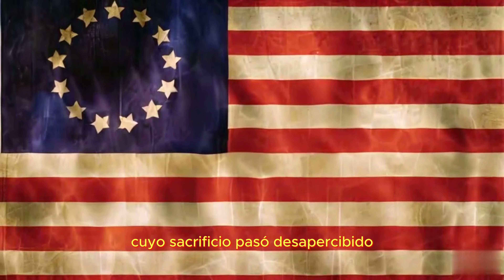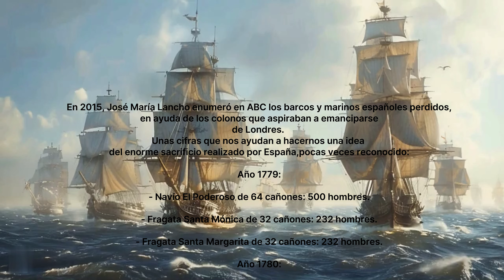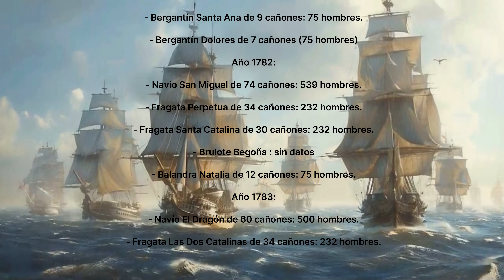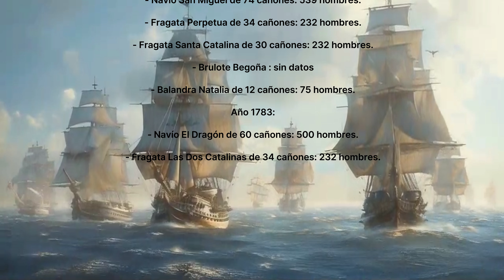La deuda histórica de los Estados Unidos con España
Es necesario recordar que España había sido evitada por los británicos en Norteamérica y contribuía significativamente a la independencia de los incipientes Estados Unidos. Pero la falta de reconocimiento persiste, y la memoria de aquellos 9,000 soldados españoles que dieron su vida por la libertad de otro país merece ser honrada.

He aquí nombres de españoles para la historia:
José Moñino y Redondo (Duque de Floridablanca)
Luis de Unzaga
Luis de Córdoba
Bernardo de Gálvez

Estas son las cifras, los nombres y los sacrificios que a menudo se pierden en los libros de historia. Recordemos a aquellos que, en las olas del olvido, dejaron su huella en la independencia de una nación.

Nota Importante: El contenido del video que va del 1:10 al 1:40 ha sido extraído del Episodio 1 de la serie Independence.

Lyrical Fantasy Trailer by Rafael Krux (orchestralis.net)